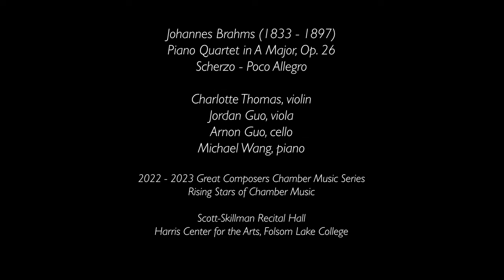2023 VITA Academy’s Great Composers Series Rising Stars Program, Susan Lamb Cook, Artistic Director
Brahms:  Piano Quartet in A Major, Op. 26, Scherzo – Poco Allegro
Charlotte Thomas, violin, Jordan Guo, viola
Arnon Guo, cello, Michael Wang, piano
January 8, 2023
Harris Center, Folsom Lake College